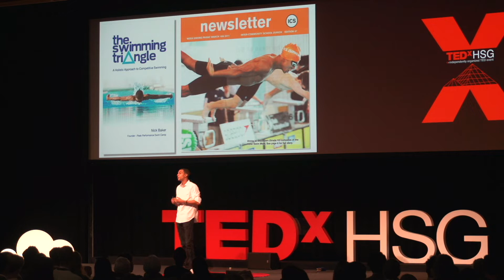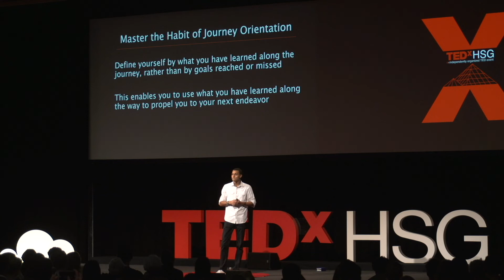How to reach for the high hanging fruits | Deyshawn Moser | TEDxHSG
Deyshawn Moser explores the hidden side of success by narrating his personal journey. The swimmer’s attempt to qualify for the Olympic Games made him question the societal conception of success and failure. Deyshawn Moser in an Ecological Economist who is interested in factors that promote a sustainable wellbeing economy: linking business sustainability to environmental and human wellbeing. He has travelled extensively, graduated from top Universities in different continents, and has also pursued a competitive swimming career in the Florida Keys. Having to deal with many goals reached and not reached, he has become aware of the thrill but also the dangerous traps of reaching for the stars. As winner of the 2018 “Bring your Voice” contest, he will share his experience and claims that the secret lies in developing a habit of being journey orientated rather than just being fixed on set goals. This talk was given at a TEDx event using the TED conference format but independently organized by a local community.